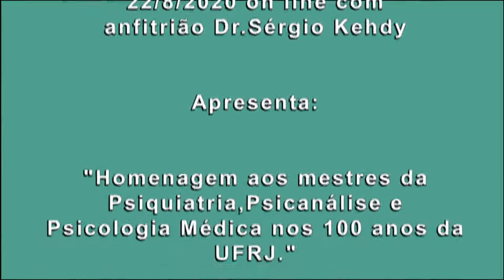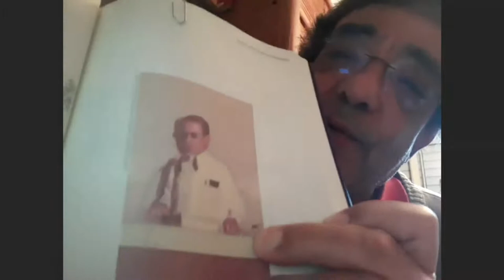FNM 1974 - Live do dia 22/08/2020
"Homenagem ao Centro de Estudos da Faculdade de Medicina UFRJ 1974 HESFA"
 22/8/2020 on line com
anfitrião Dr.Sérgio Kehdy

Apresenta:
mestres da Psiquiatria, Psicanálise e
Psicologia Médica nos 100 anos da UFRJ."

Gratidão à Gratuidade do Ensino Público Superior de Excelência da Medicina UFRJ.

Coordenação Centro de Estudos:

Ana Maria Borralho
Cristina Mendonça da Costa
Elisabeth Maria de Souza C.Melo
Emilio Mira y López